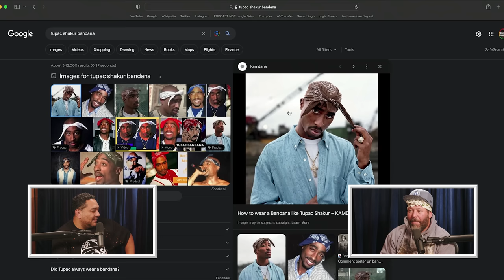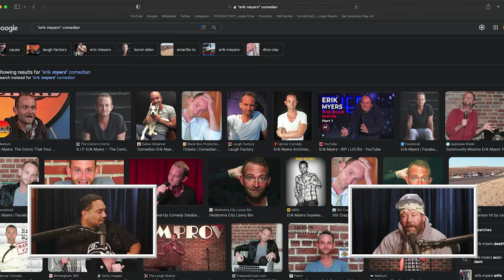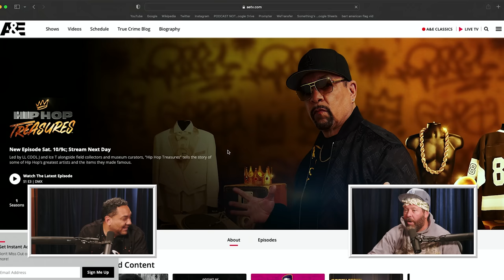From Hip Hop to Stand-Up w/ Cipha Sounds | 2 Bears, 1 Cave Ep. 205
On this episode of 2 Bears, 1 Cave, Cipha Sounds joins Bert as a guest bear to talk about his journey from DJ to stand-up comedian. The two discuss sobriety and how being easy to work with will get you far in this industry.  They also talk New York hip hop, the death of Tupac, and Cipha’s new TV show Hip Hop Treasures, which sounds awesome. There’s also a conversation about religious sex and a move called “soaking.” Enjoy!

YouTube Chapters
00:00:00 - Intro
00:01:18 - Ethnicity
00:09:02 - Cipha's Family
00:10:51 - Stand-up And Hip Hop
00:21:19 - Bert Gets Complimented
00:26:12 - Cipha's Hip Hop Journey
00:35:32 - New York Hip Hop
00:43:21 - Cipha On Being Funny
00:46:29 - Sex And Soaking
00:52:44 - Being Nice And Being Sober
01:04:39 - Cipha's Comedy Journey
01:16:45 - Women Saying Wild Things
01:20:48 - Racial Slurs
01:24:11 - Hip Hop Treasures
01:33:22 - Biggie's Estate
01:41:49 - Cipha's Show